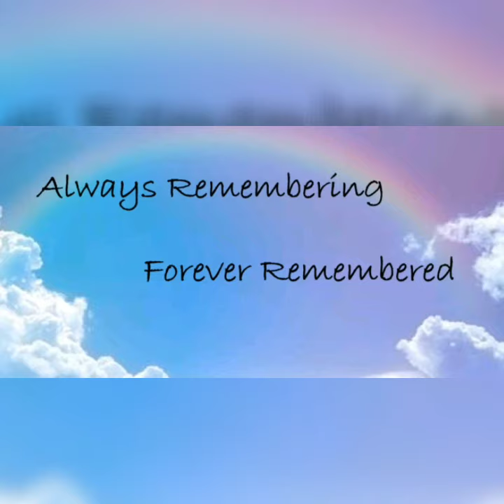Alyssa Alhadeff Tribute Part 2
Alyssa Alhadeff was a 14 year old freshman when she tragically lost her life In the Marjory Stoneman Douglas High School Massacre. Alyssa should still be alive today and should be with her family and friends. She was a very talented soccer player who had been playing the sport since the age of 3. Alyssa may no longer be her but she isn't forgotten and never will be. Her legacy will forever live on and so will her spirit. We will never forget who Alyssa was and she will forever be remembered for who she was. Alyssa was an amazing soul, who lived life to the fullest. Her life was taken from her way to soon. She should have been able to grow and and fulfill the life she wanted to live.
We love you Alyssa and you will never be forgotten.